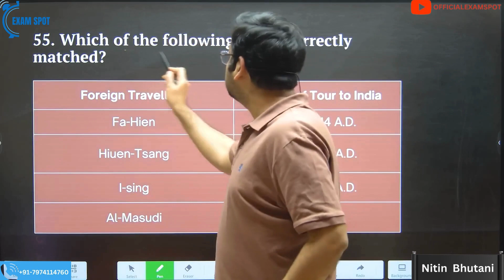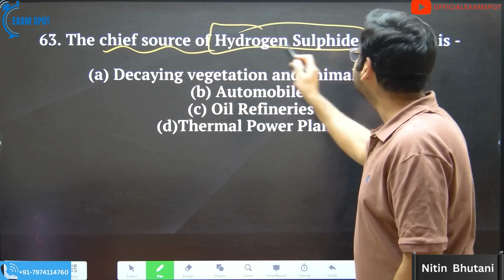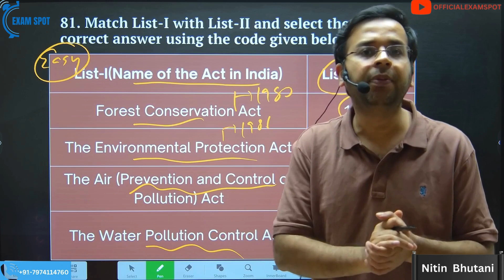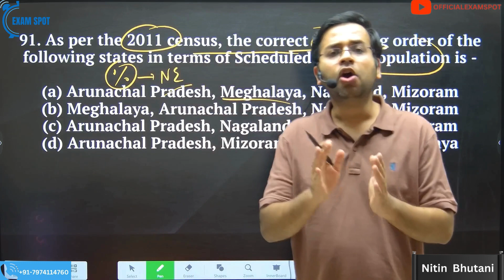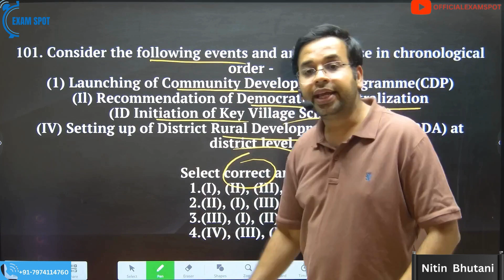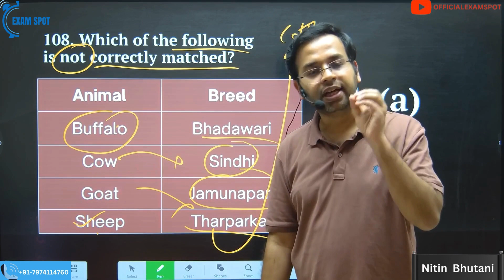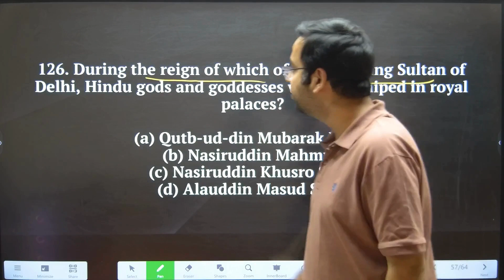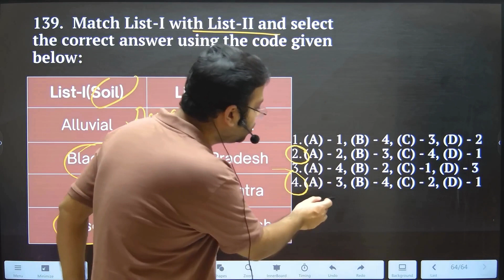How to attempt Final day UPPSC RO ARO paper - Part 2 (ARO RO classes)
Are you ready to ace your ARO RO exam? 📚 Join us for an in-depth analysis of the 2021 solved paper of UPPCS RO ARO! Learn how to maximize your score by thinking smart and applying strategic approaches to each question.
In this video, we'll guide you through each question, providing valuable insights and tips to help you earn those extra marks.  From understanding the exam pattern to tackling tricky questions, we've got you. Get ready to boost your preparation with our comprehensive analysis and expert strategies. Don't miss out on this opportunity to excel in your ARO RO exam!